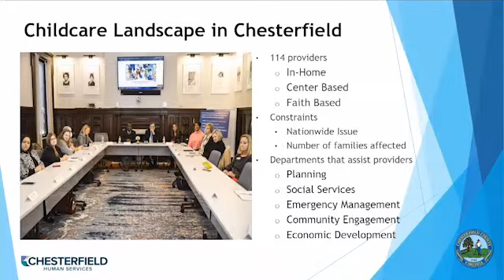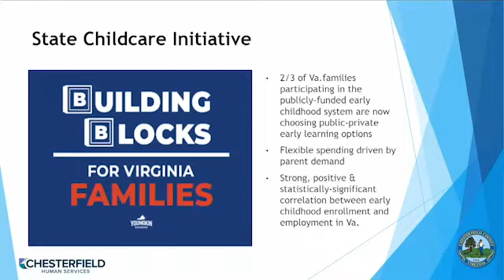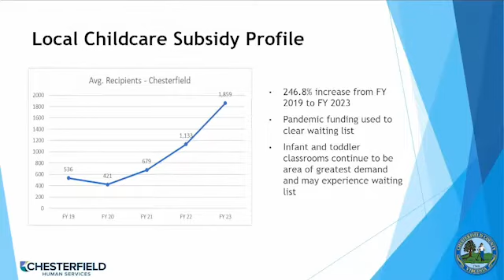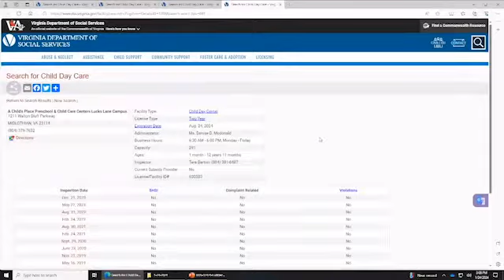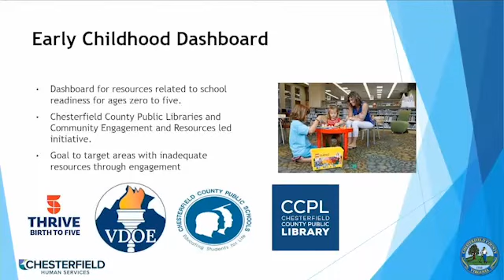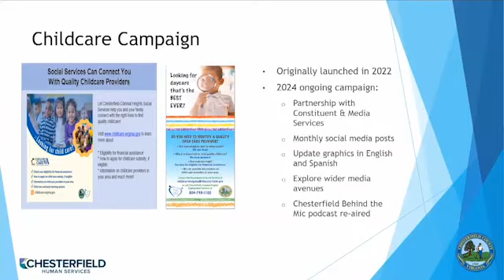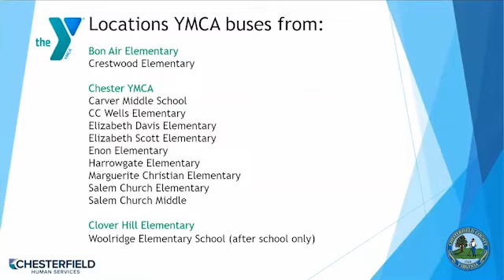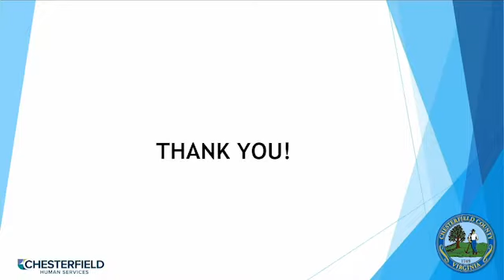Childcare Update - BOS Meeting - January 24, 2024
An update on Childcare Services presented by Kiva Rogers, Executive Director, Social Services and Emily Ashley, Director, Community Engagement and Resources.